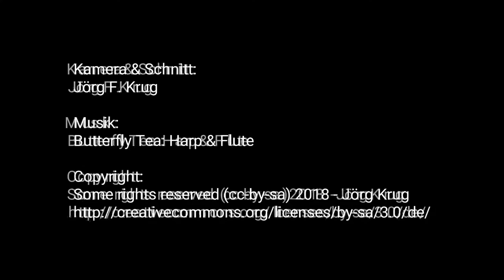Bighouse, Highlands, Schottland